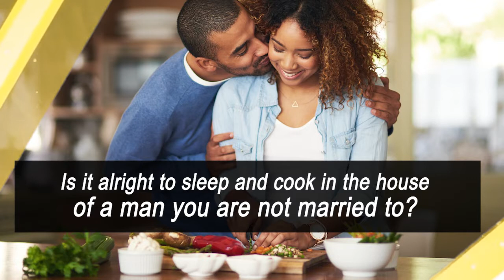This is WHY is not RIGHT to COOK, WASH, and SPEND NIGHTS with a MAN/ WOMAN you are not MARRIED to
A 10 minutes video that will transform your life as a single lady